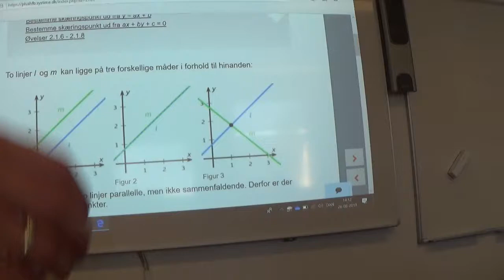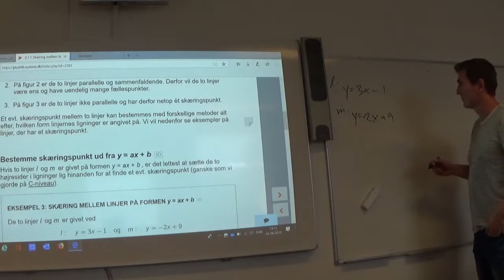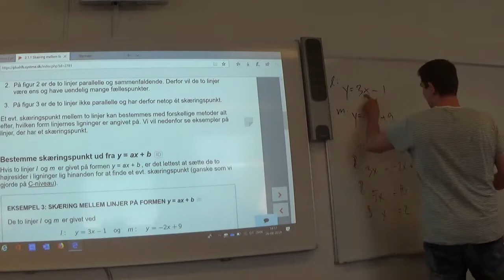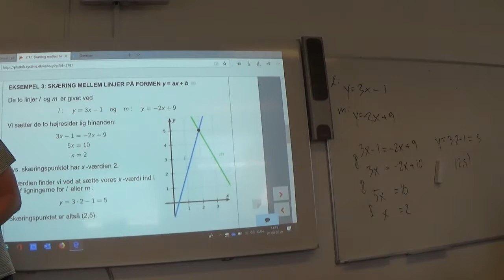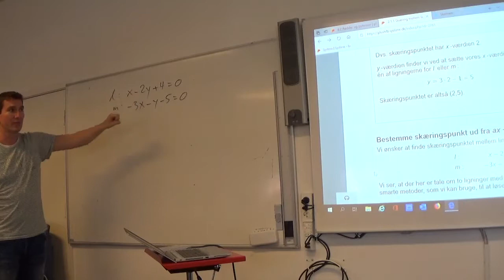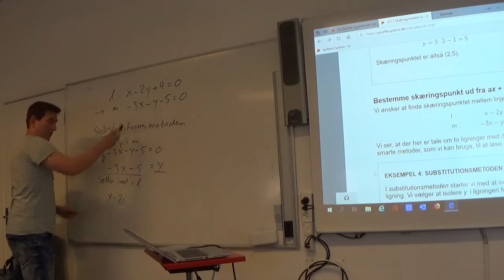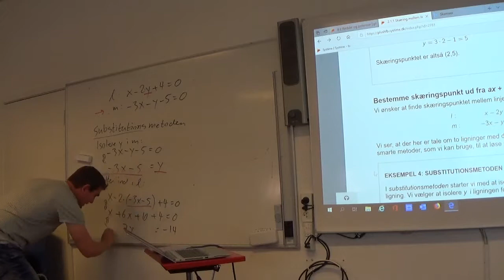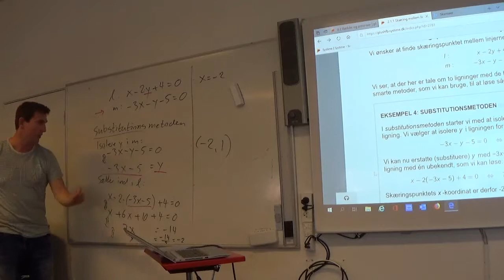Mat B 2.1.1 Skæring af linjer - to ligninger med to ubekendte